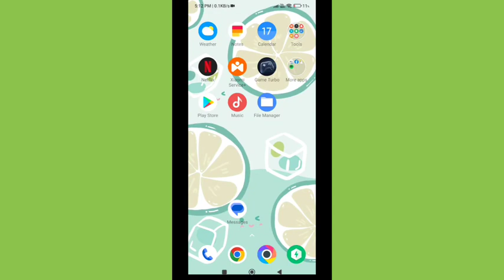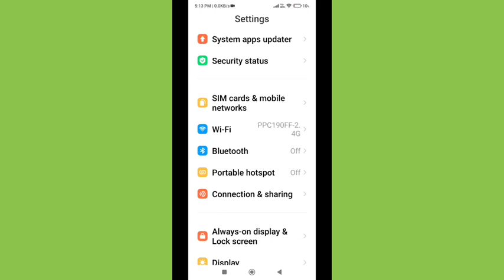How to show status bar icon, Xiaomi 12 Pro status bar icon Kaise lagaen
Best powerful CPU under 10k

60-Inch Tripod with Bag

7 Socket 6A Extension Board